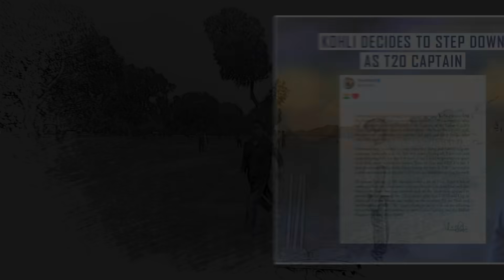Virat Kohli Will Step Down As Team India T20I Captain After ICC T20 World Cup | GBB Cricket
Cricket is a bat-and-ball game played between two teams of eleven players on a field at the center of a 22-yard (20-meter) pitch with a wicket at each end, each comprising two bails balanced on three stumps. The batting side scores runs by striking the ball bowled at the wicket with the bat (and running between the wickets), while the bowling and fielding side tries to prevent this (by preventing the ball from leaving the field and getting the ball to either wicket) and dismiss each batter (so they are "out"). Means of dismissal include being bowled when the ball hits the stumps and dislodges the bails, and by the fielding side either catching the ball after it is hit by the bat and before it hits the ground, or hitting a wicket with the ball before a batter can cross the crease in front of the wicket. When ten batters have been dismissed, the innings end and the teams swap roles. The game is adjudicated by two umpires, aided by a third umpire and match referee in international matches.

Forms of cricket range from Twenty20, with each team batting for a single inning of 20 overs, to Test matches played over five days. Traditionally cricketers play in all-white kit, but in limited-overs cricket, they wear club or team colors. In addition to the basic kit, some players wear protective gear to prevent injury caused by the ball, a hard, solid spheroid made of compressed leather with a slightly raised sewn seam enclosing a cork core layered tightly wound string.

The videos and images I've used in this video is purely demonstration purpose only. So I'm really grateful to them. If I've used any other's content, then I will definitely credit them.